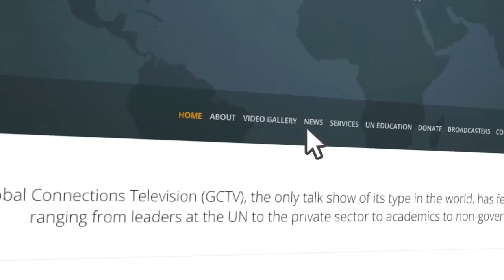Nicholas Rees on GCTV with Bill Miller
Nicholas Rees, UNICEF Policy Specialist on Climate and Economic analysis discusses his recent report "Clear the Air for Children and how air pollution contributes to the deaths of around 600,000 children under five every year. November 2, 2016